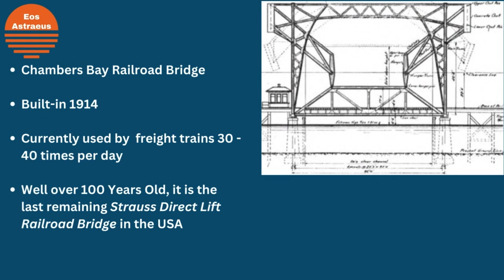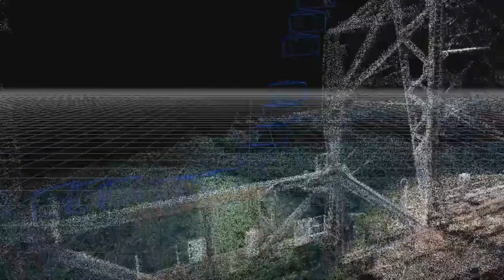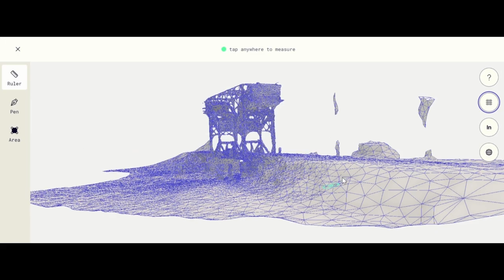Chambers Bay Bridge - A Joseph Strauss Design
This 1914 bridge is the last of its kind in the United States because it is the only remaining Strauss Direct-Lift bridge. The bridge has maintained its integrity for over 100+ years and supports the PNW (Pacific Northwest) well.
The bridge design was created by Joseph Strauss, the chief engineer and designer of the Golden Gate Bridge.